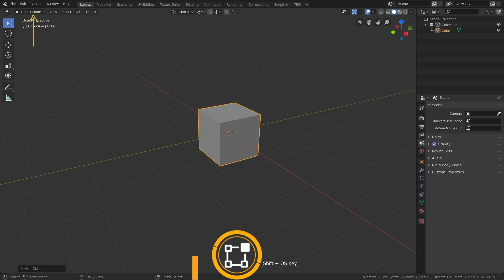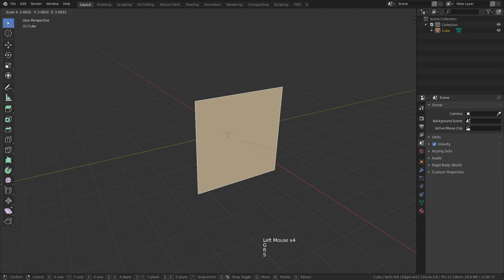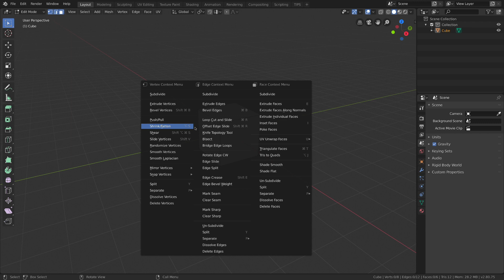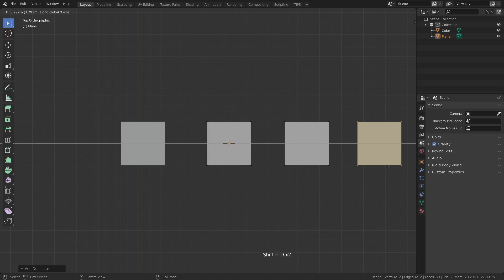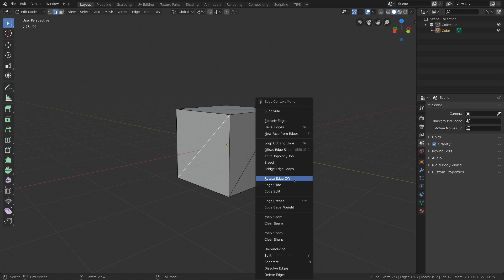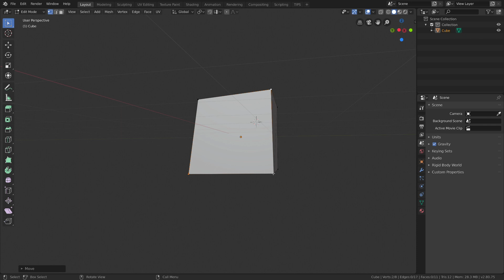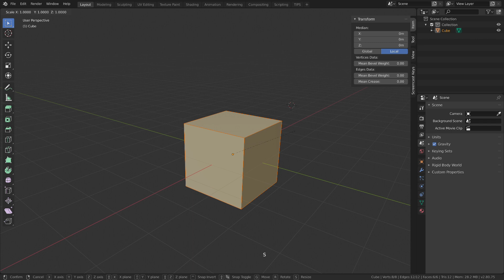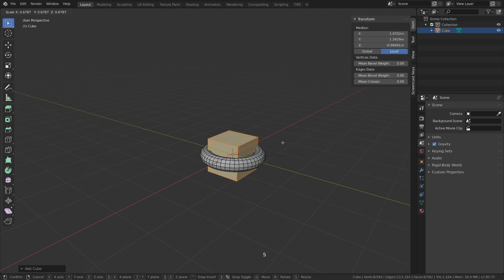✏️ MODO EDICIÓN en Blender 2.8X Español | Modelado en Bender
Empiezan las clases de modelado, para entender bien como se pueden editar los polígonos en Blender 2.8 Aquí tenéis el primer vídeo. Desglose aquí.👇👇👇

🔷►Edit mode: 0:33
🔷►Vertex, Edge, Face, contex menu: 2:10
🔷►Dirección poligonal 5:04

Más cursos de Odin3D:

Curso avanzado de criaturas estilizadas